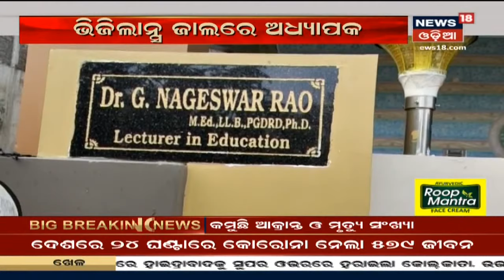Paralakhemundi G Nageswar Raoଙ୍କ ଘରେ Vigilance ରେଡ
Vigilance ଜାଲରେ ଅଧ୍ୟାପକ I Paralakhemundi G Nageswar Raoଙ୍କ ଘରେ Vigilance ରେଡ I ଆୟ ବହିର୍ଭୁତ ସମ୍ପତି ଠୁଳ ଅଭିଯୋଗରେ ଭିଜିଲାନ୍ସ ଚଢ଼ାଉ I 19th Oct 20